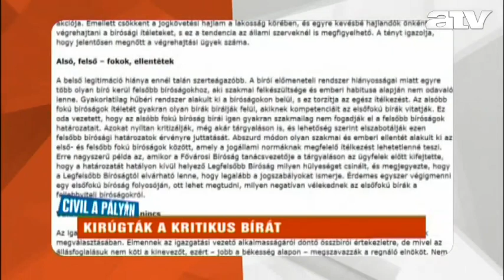„Feudális állapotok a bíróságokon"